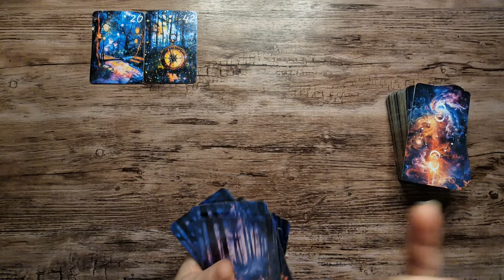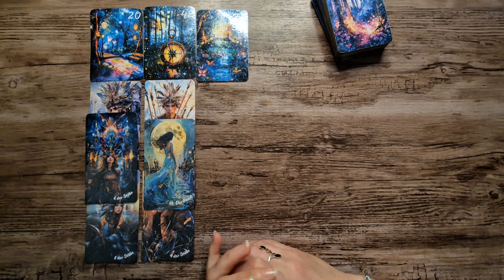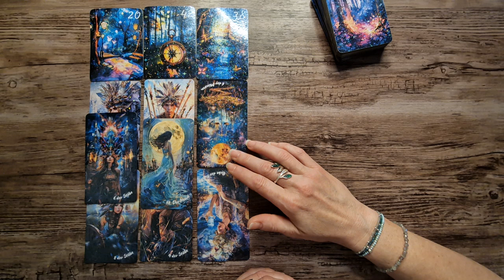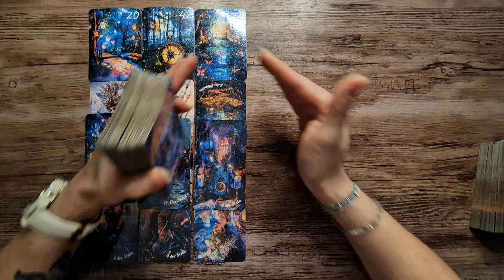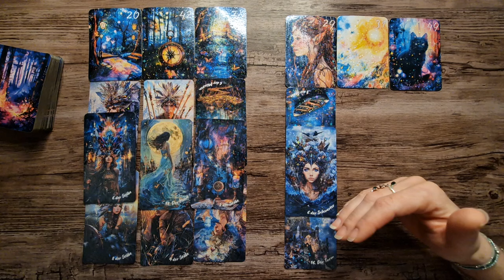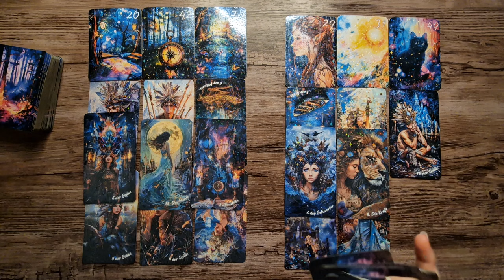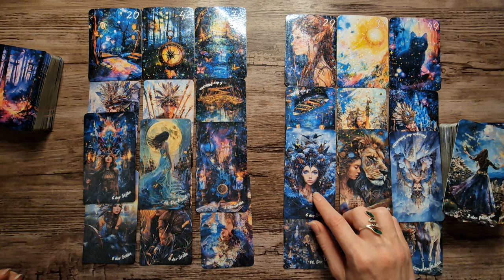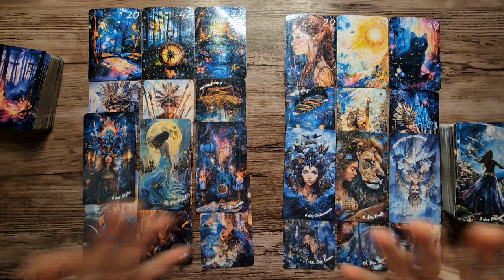Krebs 🔮 Monatslegung Oktober🃏 unerwartetes Treffen | pers. Entwicklung | Fülle geniessen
verwendete Kartendecks 🃏

The Wandering Moon Tarot

Liebe Grüße💜

Chayenne.